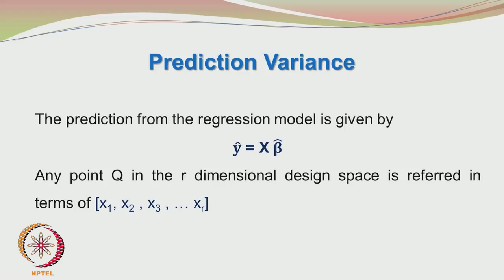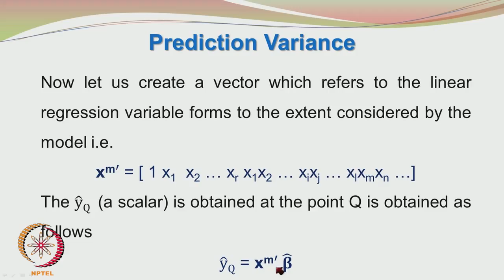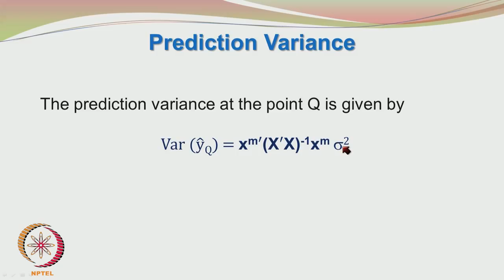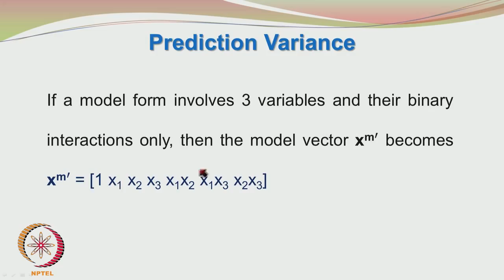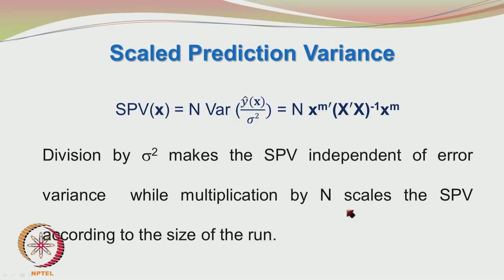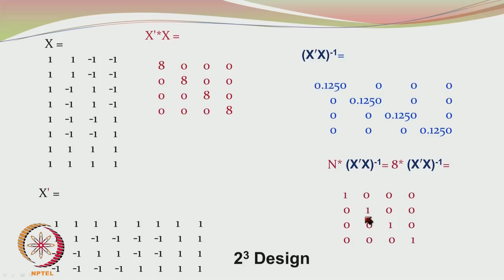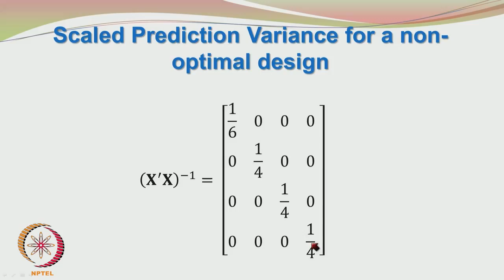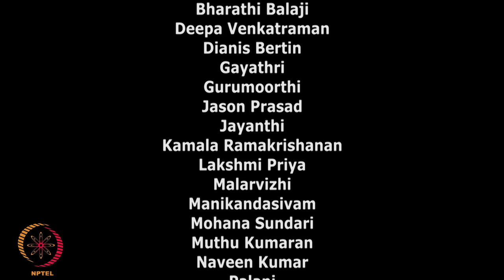Mod-01 Lec-45 Orthogonal Model Fitting Concepts – Part B